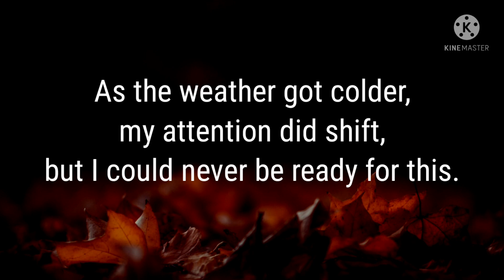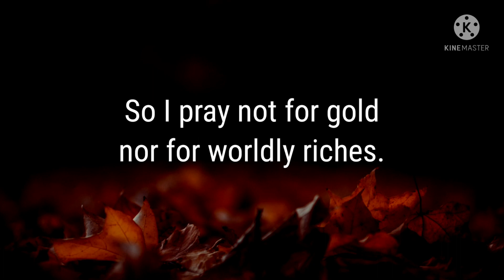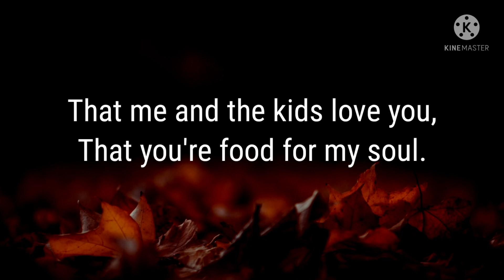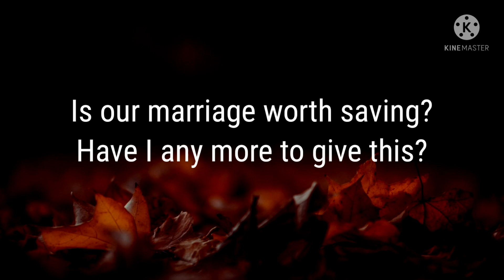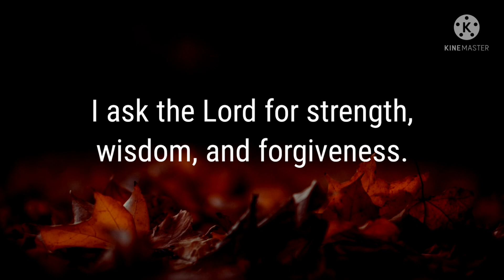Dm to Df ❤ || Did I not tell you enough how beautiful you are? | Missing love poems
Love poetry/ Poems || Did I not tell you enough how beautiful you are? | Missing love poems